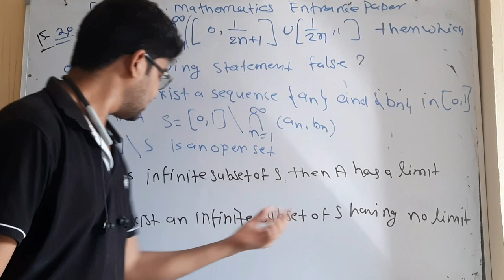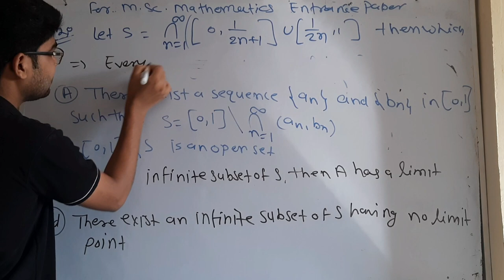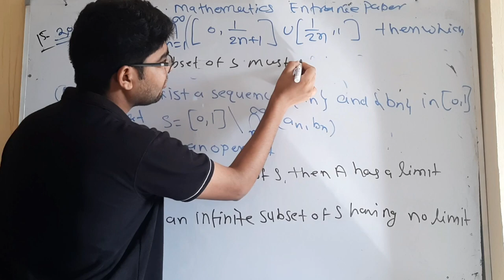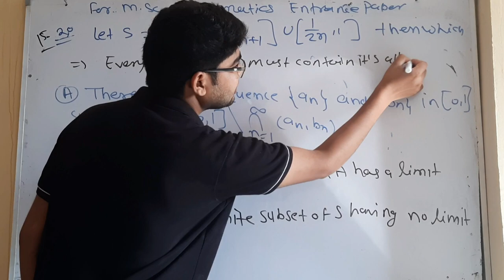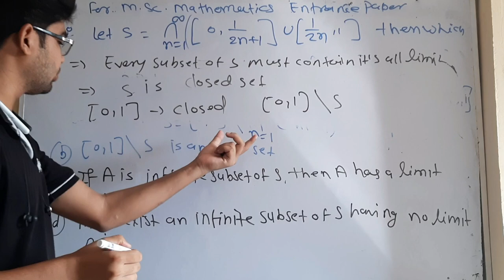important question for msc mathematics entrance paper question no 37 by hitesh meena